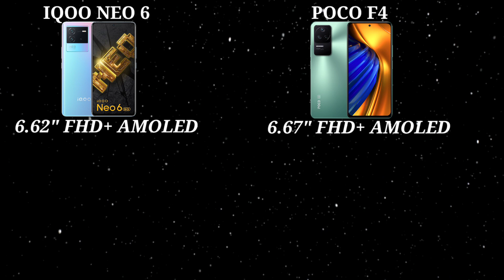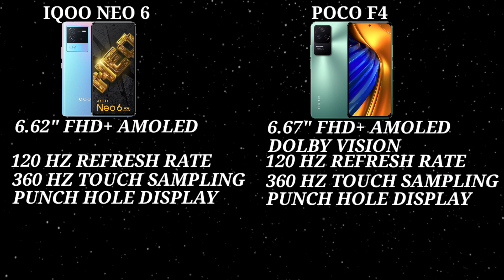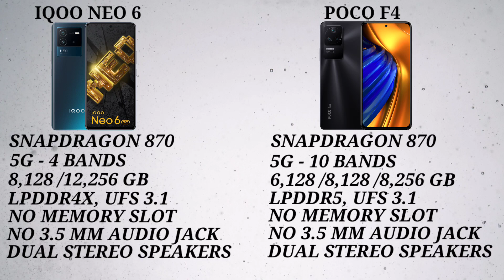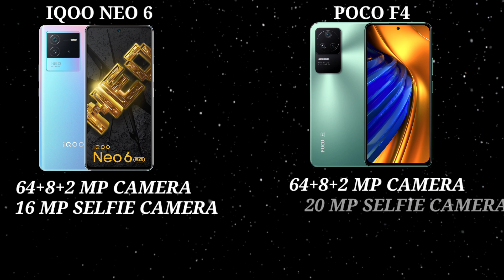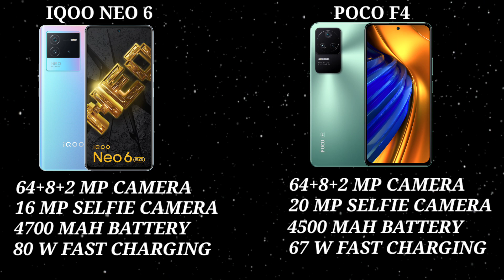Poco F4 5g Vs Iqoo Neo 6 | Detailed Comparison In Malayalam | Best Phone Under 30k or Rs 30000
iqoo neo 6 and poco f4 5g are two good phones under 30k or rs 30000. poco f4 comes with 6.67" full hd+ amoled display, punch hole display, 120 hz refresh rate, snapdragon 870 processor, 5g support, 64+8+2 mp rear camera, 20 mp selfie camera and 4500 mah battery with 67 w fast charging support. iqoo neo 6 comes with 6.62" full hd+ amoled display, punch hole display, 120 hz refresh rate, snapdragon 870 processor, 5g support, 64+8+2 mp rear camera, 16 mp selfie camera and 4700 mah battery with 80 w fast charging support. lets check about detailed comparison between poco f4 and iqoo neo 6 in malayalam including display processor software camera battery price etc...

my gadgets